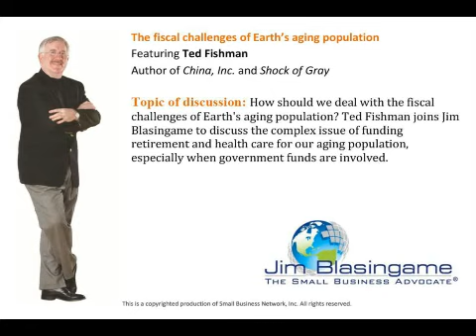Jim Blasingame with Ted Fishman March 1, 2011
How should we deal with the fiscal challenges of Earth's aging population? Ted Fishman joins Jim Blasingame to discuss the complex issue of funding retirement and health care for our aging population, especially when government funds are involved.